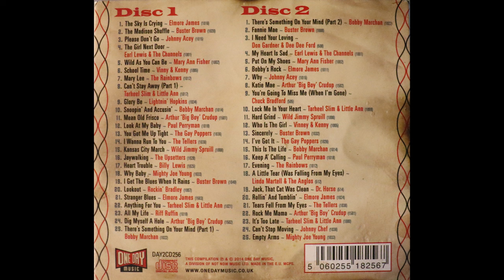The Fire Records Story 1957-1962 [2014 CD Compilation, Disc 1 of 2]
This is part of a 2 CD compilation released in 2014 by a British re-issue label called One Day Music. which released a series of CD compilations featuring releases by now defunct independent record labels. Other releases in this series are well worth checking out.

One Day Music now seems to be out of the music business. When I recently checked its website it seems to have been rebranded as a travel company.

Fire Records was based in New York City and was active until 1962. It featured established blues artists like Elmore James, Arthur "Big Boy" Crudup and Lightnin' Hopkins along with now seemingly forgotten and overlooked artists.

Note: the Fire Records which operated in NYC until 1962 is not to be confused with the current British/US label called Fire Records